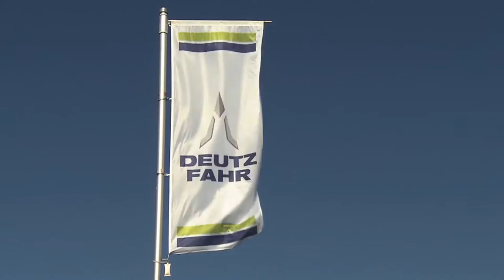Ceremonie voor de eerste schep